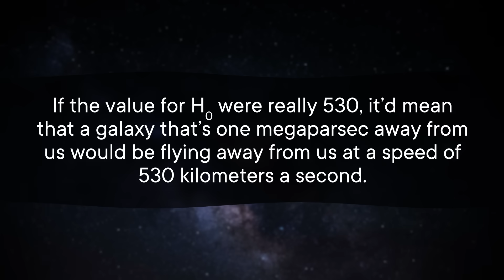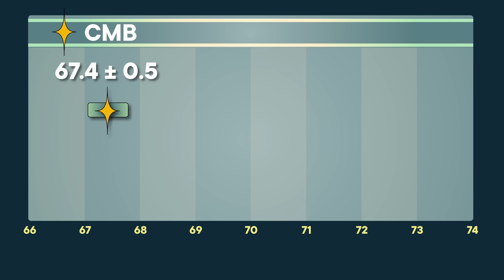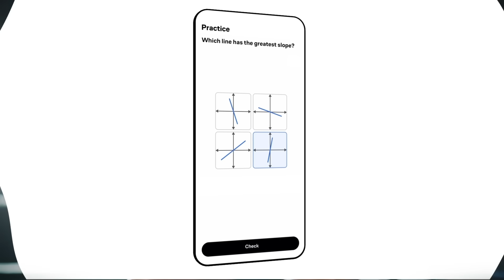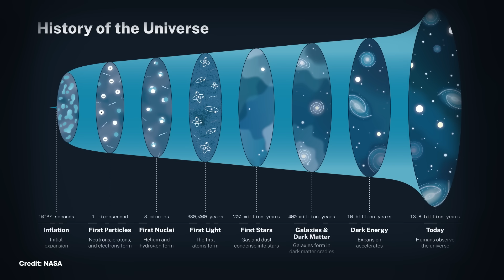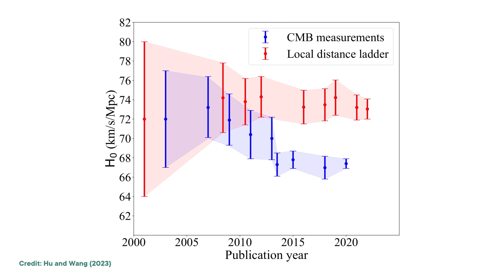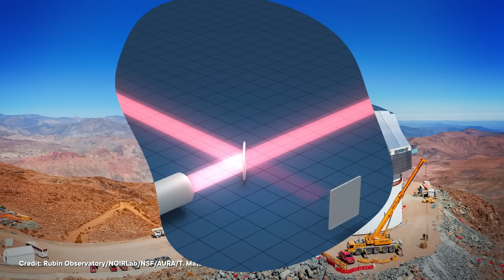JWST Made a Cosmological Crisis Worse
Astronomers have two main ways to calculate how fast the universe is expanding. Unfortunately, they don't agree with one another. The JWST was supposed to help solve this discrepancy, known as "The Hubble Tension" or "The Crisis in Cosmology". It may just have made it worse.